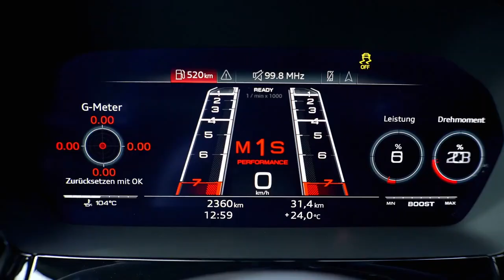The new Audi RS 3 Sedan Python yellow launch on the race track video Auto Motions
With the third generation of the Audi RS 3 Sportback and the second generation of the RS 3 Sedan, Audi is relaunching the sporty top-of-the-line pair in the compact segment. The award-winning five-cylinder engine now has more torque, making it even more powerful. In combination with the RS torque splitter installed for the first time in an Audi, the A3 series’ emotional flagship model offers performance and lateral dynamics on a whole new level. The market launch will take place at the end of October – at prices starting at 60,000 euros for the RS 3 Sportback and 62,000 euros for the RS 3 Sedan.